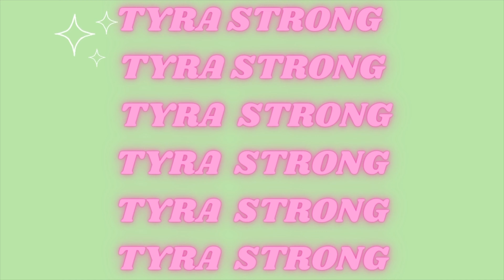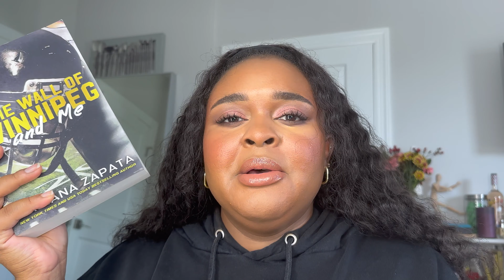every book i read this summer 📚☀️ (10 books, romance, summer)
hi! here's everything i read in da summerrrr! expect a new video on friday (14th) for my Sept. wrap up!! ily

stalk meee:
main instagram: @tyralove22